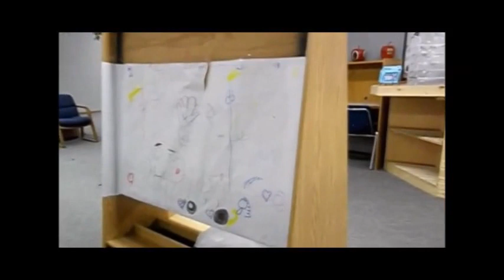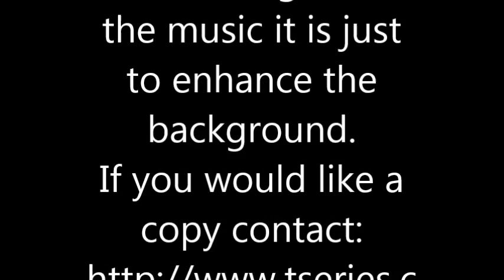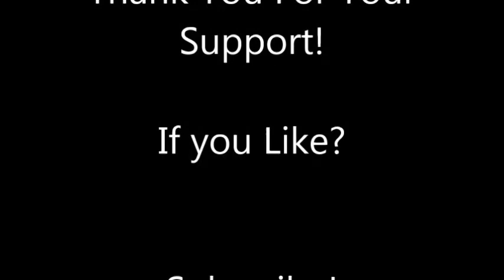My Slideshow Library Tour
Library Tour for 2017.  Fish and Gerbils making their first film debut.

AtravelingLibrarianVlog General Audience Content for 13 years and Older